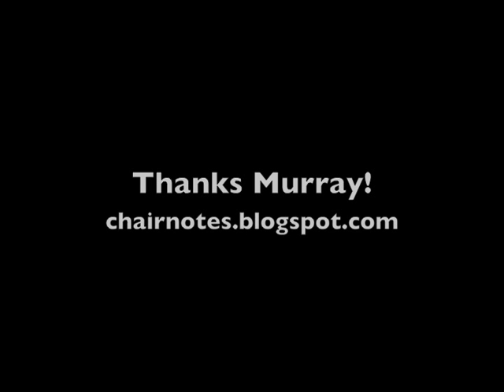Murray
Murray Kidman saws logs for guitars in the Otways region of Australia